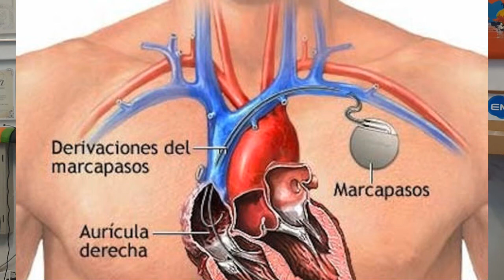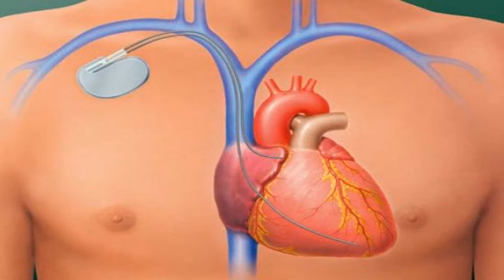Dicas de Saúde Dr Marcelo Sandrín: MARCAPASSO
O Marcapasso cardíaco é um dispositivo que é implantado no corpo do paciente e que ajuda a regular e manter o ritmo do coração. O coração possui seu próprio marcapasso natural. Um impulso é enviado através da via elétrica normal para o coração.

Problemas Cardíacos
Parada cardíaca